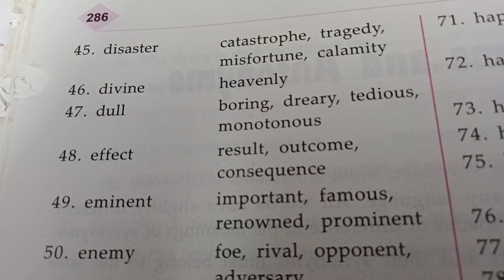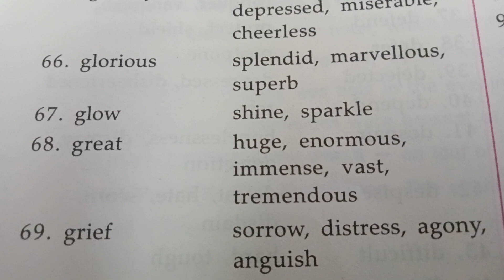synonyms in English language